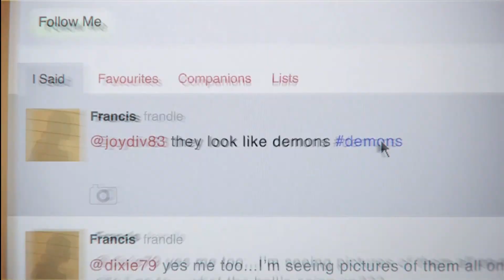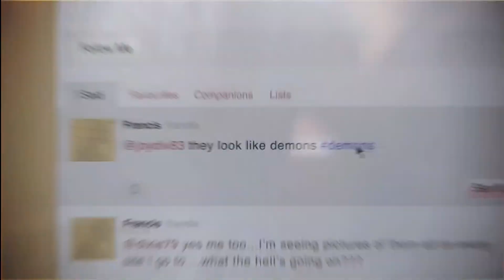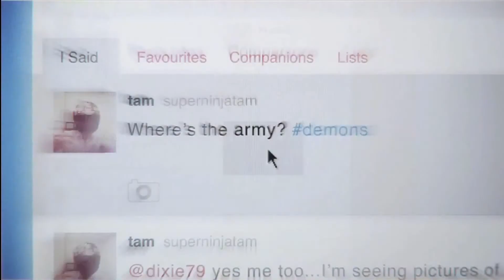Let's Play DmC Devil May Cry Episode 19: We Hit The Dubstep Motherlode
So our plan is to troll Mundus.
Join Matt, Jake and Daniel as they learn the wonders of devils and crying.  And swords.  Among other things.